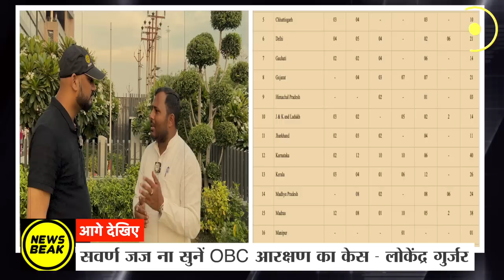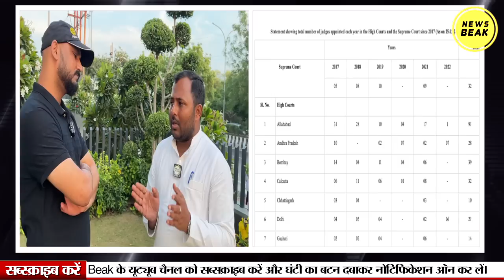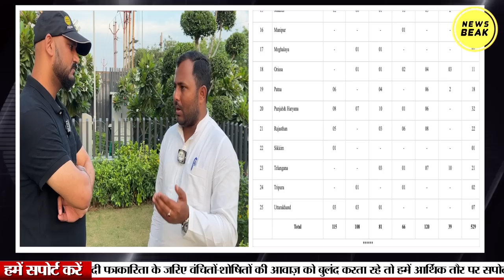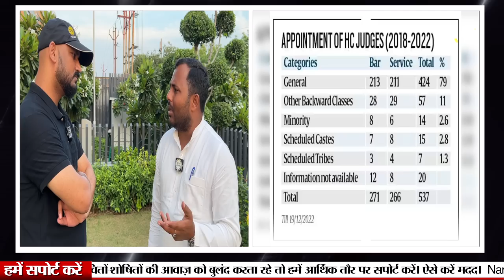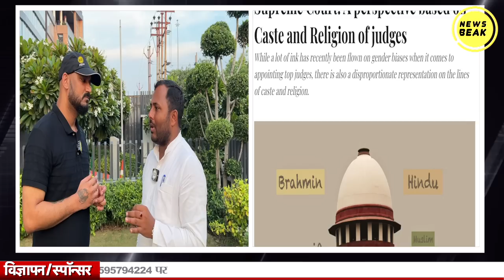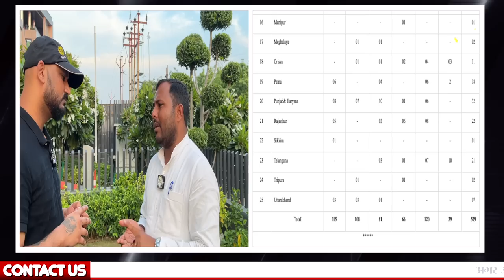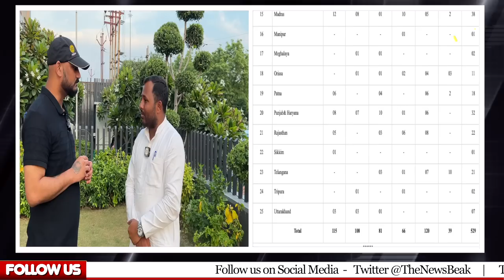सवर्ण जज ना सुनें OBC आरक्षण का केस, लोकेंद्र गुर्जर का जजों पर बड़ा आरोप, लगा भारी जुर्माना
UPI - newsbeak@yesbank